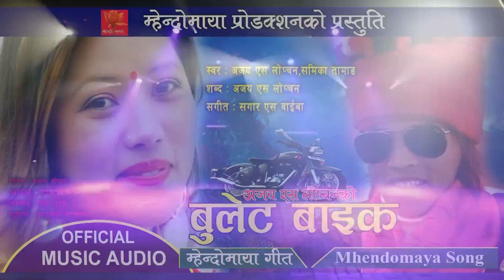Bullet Bike ll new mhendomaya song mp3 ll Ajay S Lopcha ll Samika tamang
shabda : Ajay Lopchan | music : Sagar S.Waiba| arrange : kamal saurag|recordist: deepak bk|mixing: deeka gurung|studio : kathmandu digital
The Mhendomaya King proudly presents Bullet Bike

Audio Credits:-

► Song – Bullet Bike
► Vocal – Ajay S Lopcha ll Samika tamang
► Lyrics – Ajay S Lopcha

Video Credits:-

► Direction –
► Cinematographer –
► Edit/Color –
► Post Production – The Mhendomaya King

Audio/ Video Available Only On The Mhendomaya King.

All the Audio and Video rights of this Music Video is owned only by The Mhendomaya King.

The song, music videos copy, downloaded on this channel, uploaded and uploaded to other channels will be harder than the prevailing laws. Embedding to a website is allowed.

the mhendomaya king
themhendomayaking
sagar s waiba
sagarswaiba